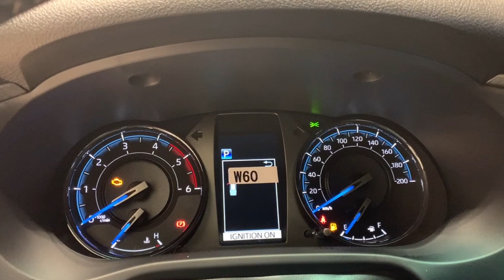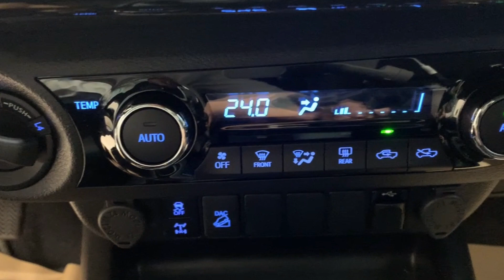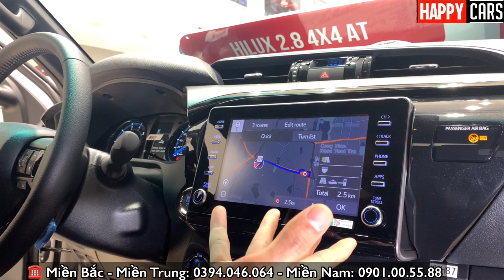Siêu phẩm về giá Toyota Hilux 2.8L 4x4 AT Adventure 2021 mới nhất tháng 06/2021| Khuyến mãi toyota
Hotline Miền bắc- miền Trung: 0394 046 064  và Miền nam: 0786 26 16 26
Siêu phẩm về giá Toyota Hilux 2.8L 4x2 AT Adventure 2020 mới nhất tháng 01/2021| Khuyến mãi toyota